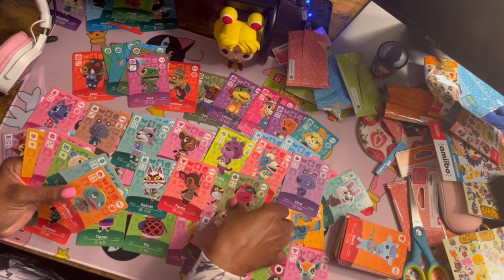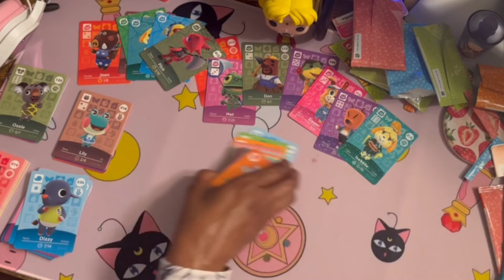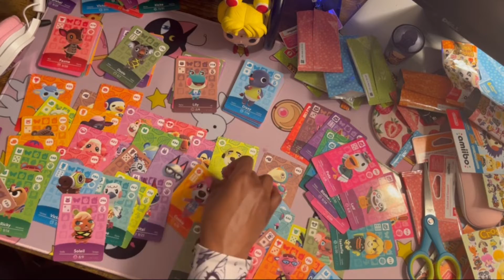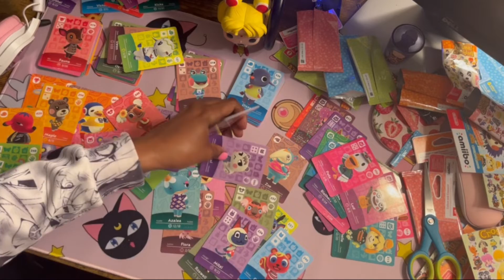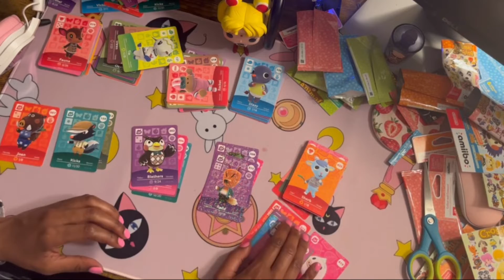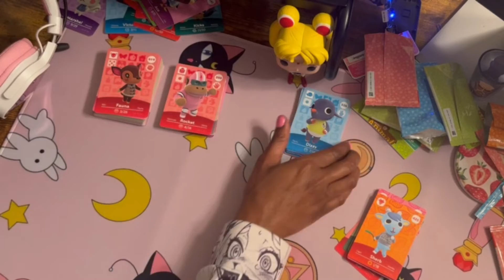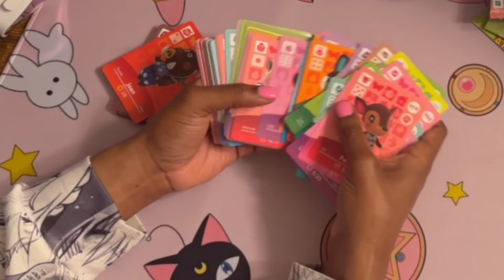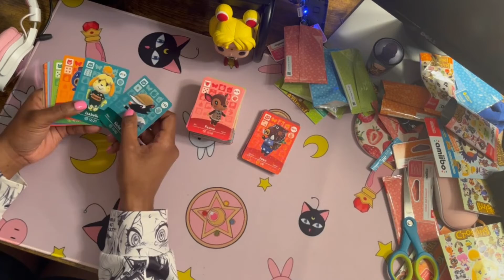Sorting 120 Animal Crossing Amiibo Cards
(chronologically)
ACNH Amiibo Unboxing videos:

music cred - Amazing Grand Cross